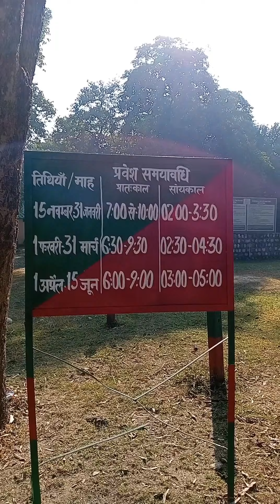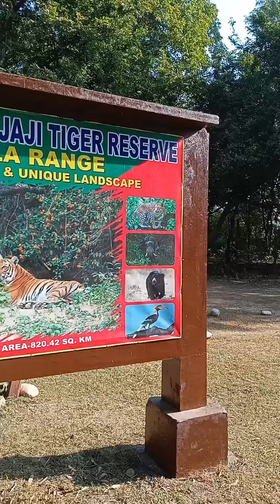Rajaji national park timing@KALA JI vLOGS